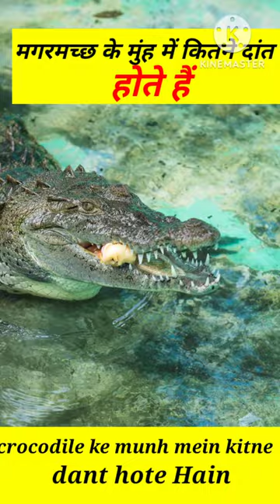crocodile ke munh mein kitne dant hote Hain?? video